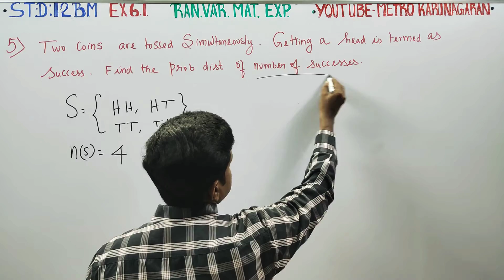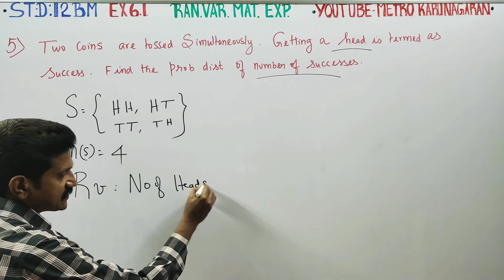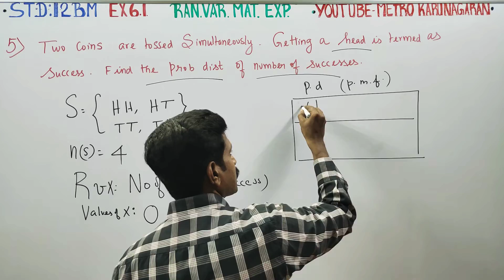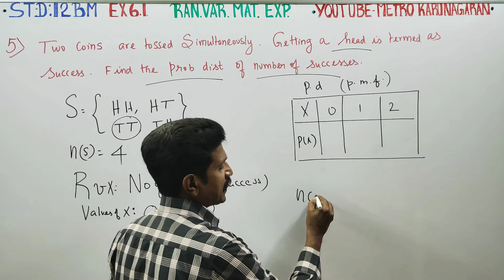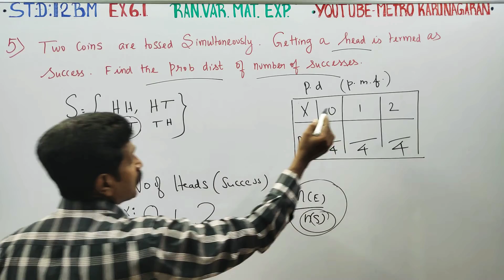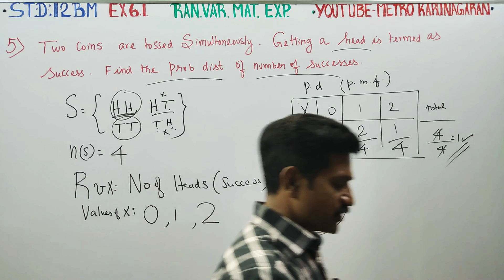12th Std BM Ex.6.1(5) Two coins are tossed Simultaneously. Getting a head is termed as success. Find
BUSINESS MATHS Tamilnadu STATEBOARD SYLLABUS

12TH STD

Chapter 6 Random variable and Mathematical expectation